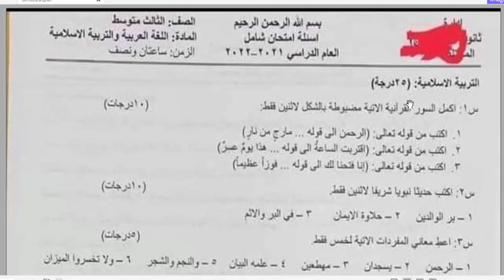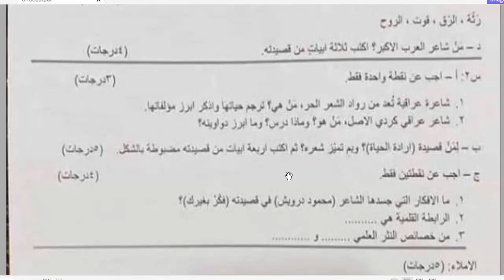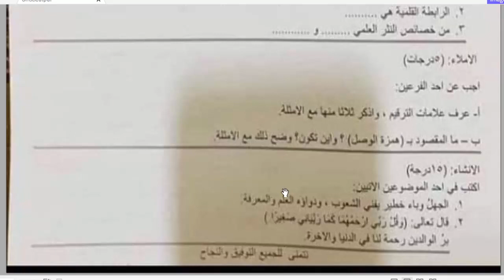اسئلةوزاري لمادتي الاسلامية وعربي للصف الثالث المتوسط نموذج وزاري